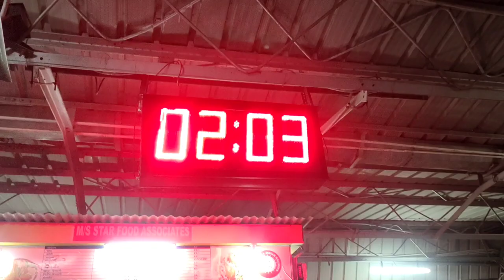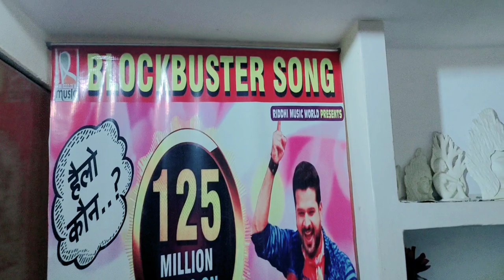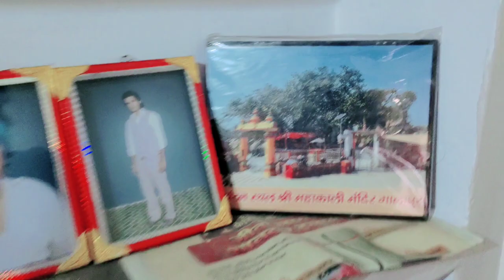Ritesh Pandey Live Interview || Ritesh Pandey Ka Ghar Kahan Hai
Ritesh Pandey Live Interview || Ritesh Pandey Ka Ghar Kahan Hai || Ritesh Pandey Hits

हल्लो दोस्तो मैंने इस वीडियो में भोजपुरी इंडस्ट्री के रितेश पांडे का घर जो बनारस में है उसे मैंने दिखाया है और रितेश पांडे के साथ live इंटरव्यू लिया हूं

ritesh pandey live interview
ritesh pandey ka ghar
ritesh pandey ka ghar kahan hai
ritesh pandey ka ghar banarash
ritesh pandey ka ghar sasaram

रितेश पांडे का घर कहां है
रितेश पांडे लाइव इंटरव्यू